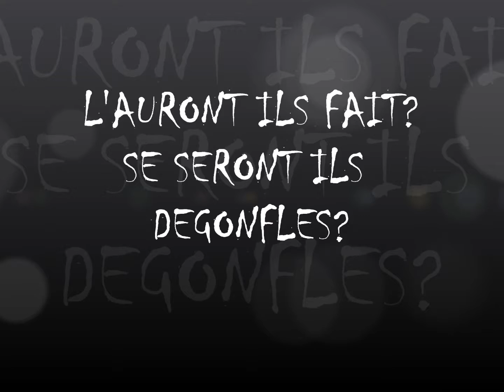BA sortie bassin grondin